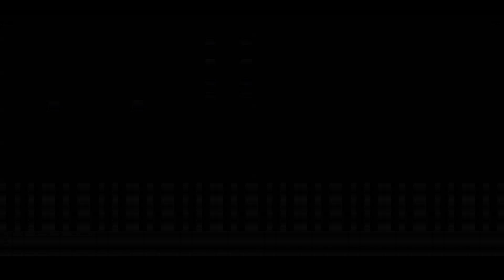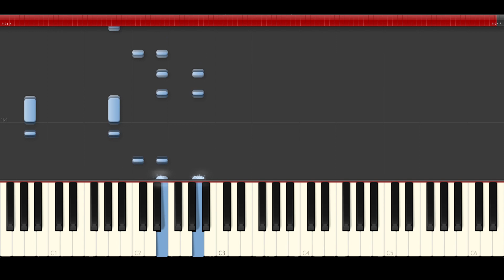Calvin Harris How Deep Is Your Love Piano Tutorial Midi How to Play Remix Disciples Sheet